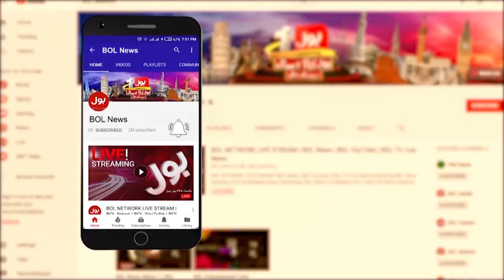Commissioner Liaqat Ali Chatha Declared Psychotic | Amir Mir Big Statement | Breaking News